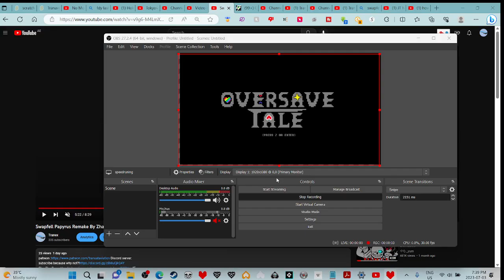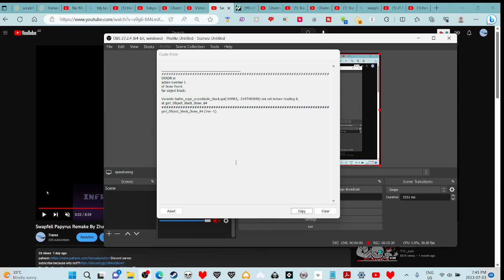FDY Oversavetale B-Tale espe Phase 1 DEBUG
Please
PLEASE I REALLY NEED THIS SO I CAN PROVE MY FAMILY WRONG